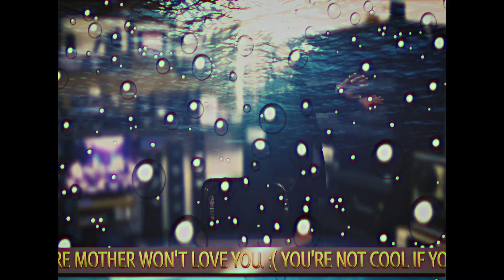The only speaker you will EVER need